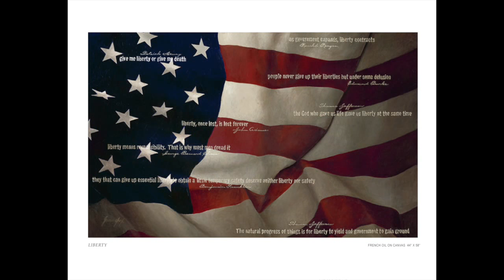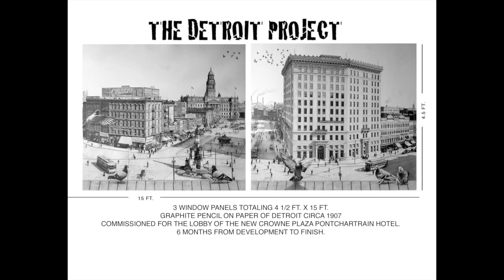James Fox Art Video 2019 Book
World renowned, award winning Juried Artist ,James Fox (The Art of James Fox) Commercial and for the discriminating collector.